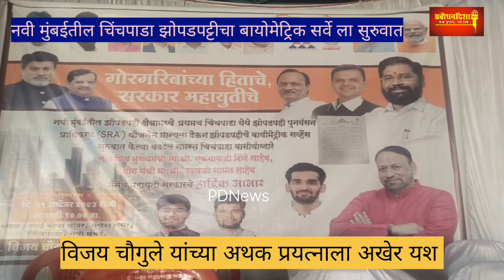PDNनवी मुंबईतील 80हजार झोपडपट्टीवासी यांचे शासनातर्फे बायोमेट्रिकसर्वेक्षणास चिंचपाड्यातून सुरूवात